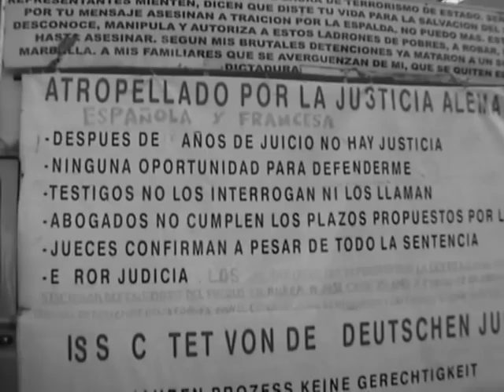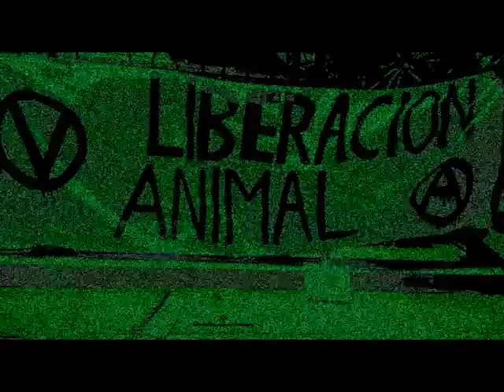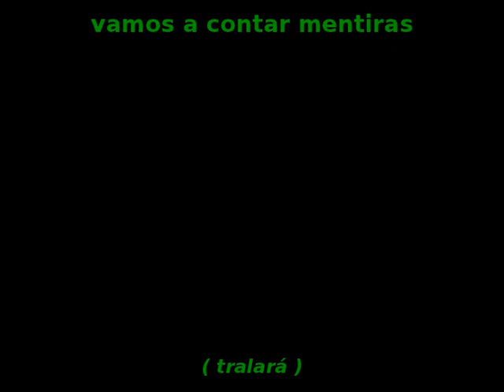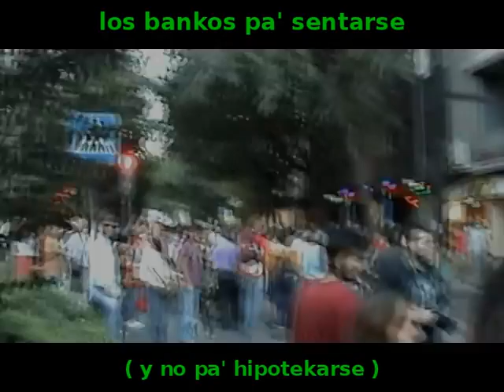parte-1-de-3-manif-mundial-granada-spain-2011-10-15-art-music.mp4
mani 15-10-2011 Granada : parte 1 - parte 2 - parte 3 - video composición arte musical sobre la manifestación del 15 de octubre de 2011 de Granada (España). Está realizado íntegramente con "software libre" GNU/Linux, siento sacarlo tan tarde pero ha sido mi primera experiencia en video (+ vale tarde que nunca) y tuve algunos problemillas técnicos; espero que os guste a todas y todos. La revolución nunca para !!!. Adelante Granada. Saludos al resto de asambleas. Sigamos construyendo este nuevo mundo : NO PASARÁN !